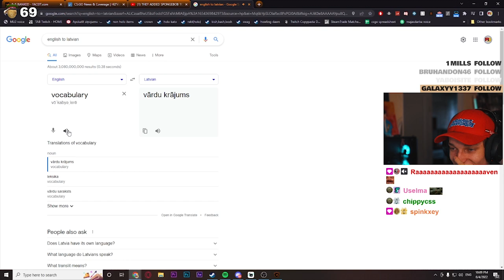how to pronounce vocabulary!